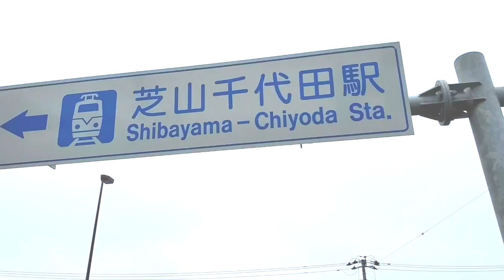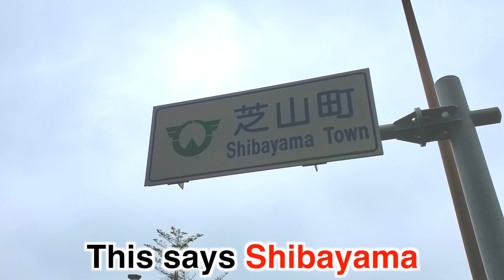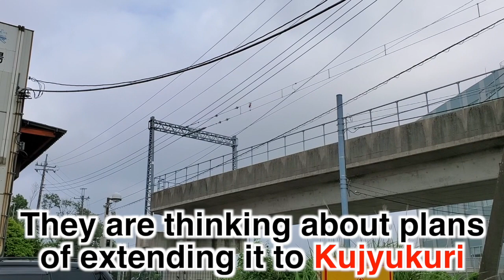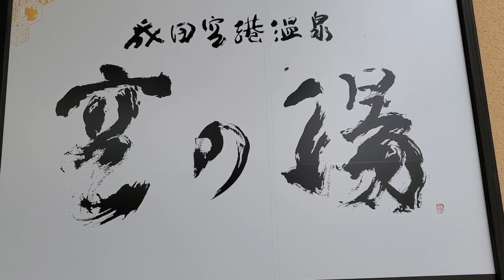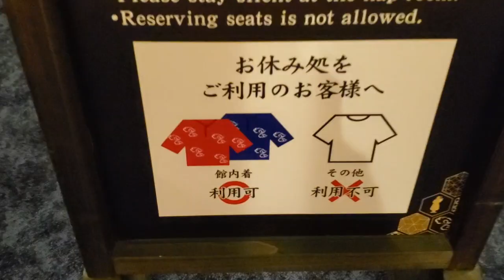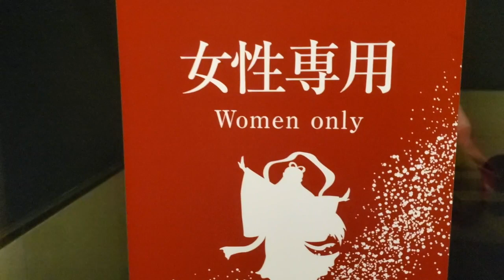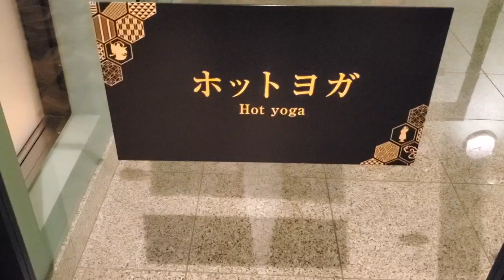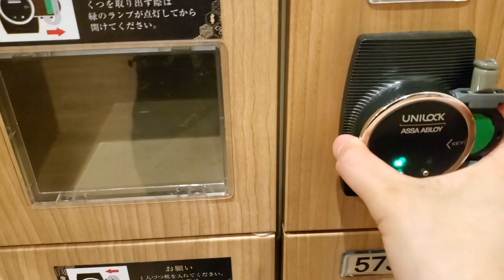【千葉旅：Trip to Shibayama, Chiba, Japan】日本一短い鉄道がある芝山千代田駅周辺をぶらり Exploring Shibayama Chiyoda Stn. area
This video is about my trip to Shibayama, Chiba, Japan.
千葉県の芝山エリアを旅したときの撮影記録です。

- 芝山千代田駅
- 成田空港温泉 空の湯